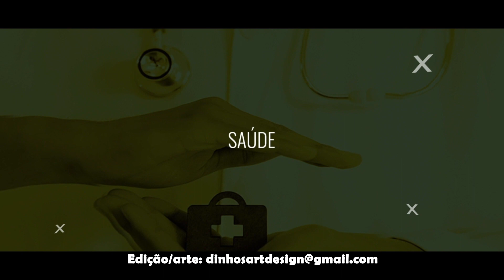PEDRÃO FALADOR Entrevista #0004 - SERÁ QUE O CONSELHO TUTELAR É O BICHO-PAPÃO COMO DIZEM?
Pedrão na área, essa série vai mostrar ENTREVISTAS de interesse público com as participações de profissionais especializados na área da saúde entre outros.

Convidados de Hoje:
- Sandra Regina (Conselheira Tutelar)
- Cristina Lopes (Conselheira Tutelar)
- Luana Karen (Conselheira Tutelar)

Local: Espaço do Trabalhador do PT em Cotia

Trecho do vídeo:
00:00 - Vinheta
00:25 - Erro de gravação
00:43 - Apresentação
03:53 - Primeira Pergunta
10:14 - Segunda Pergunta
16:45 - Terceira Pergunta
25:03 - Quarta Pergunta
33:04 - Quinta Pergunta
37:43 - Chamada para o canal/Considerações Finais